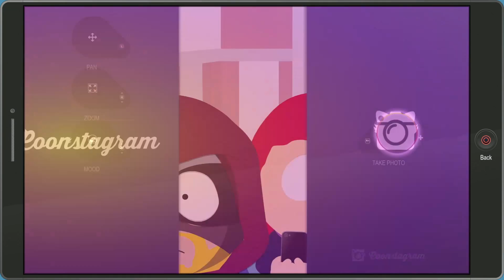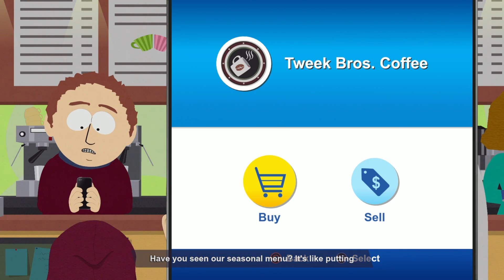Best Coffee In Town - Mark Plays Part 14 - South Park the Fractured But Whole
Hey folks I'm Mark, and this is my (nearly) first time playthrough of South Park the Fractured But Whole. This is a casual (nearly) first time playthrough so sit back, relax, and enjoy the series.

About Game:
South Park: The Fractured But Whole is authentic, interactive South Park at its finest – hilarious, outrageous, and a whole lot of fun. Everything is bigger, longer, and goes deeper than before. Come on down to South Park and have yourself a time.